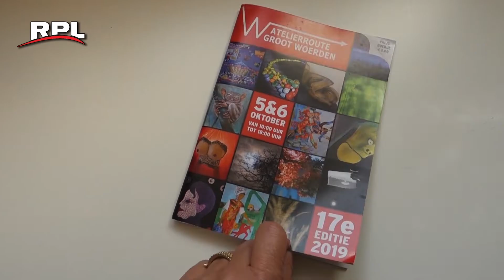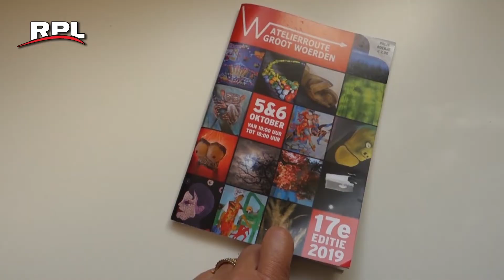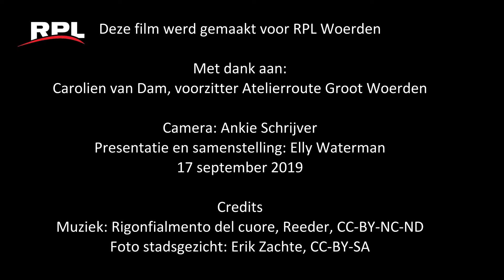Woerden KunstTV: Carolien van Dam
Carolien van Dam is voorzitter van de Atelierroute Groot Woerden die op 5 en 6 oktober 2019 plaatsvindt.
In deze film vertelt zij dat de deelnemende kunstenaars erg gastvrij zijn en dat iedereen mag komen kijken.
Ook vertelt zij over het thema van de Atellieroute dit jaar.